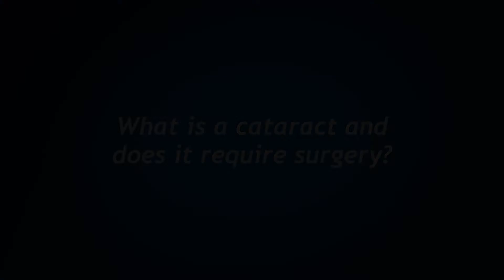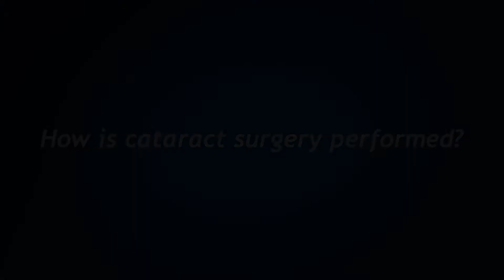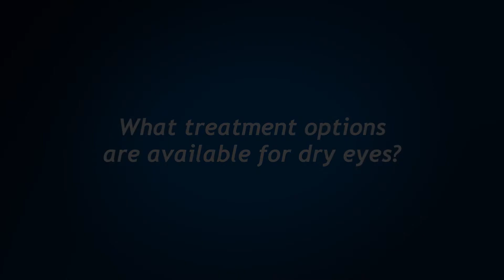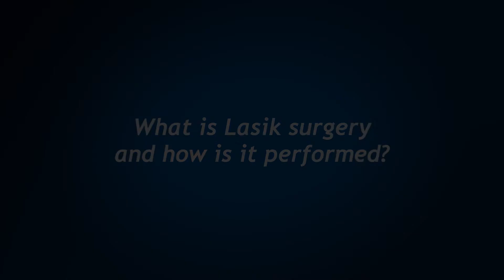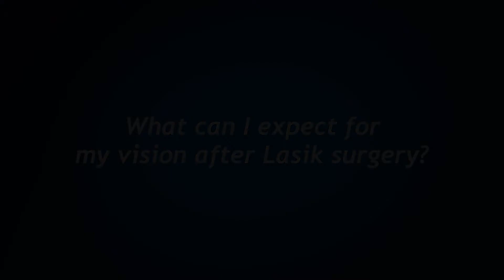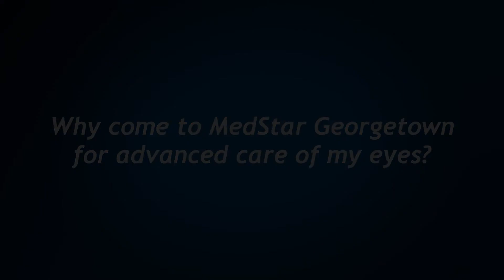Ophthalmology: Ask Dr. Lustbader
Dr. Jay Lustbader is the chair of Ophthalmology and director of cornea and refractive surgery at MedStar Georgetown University Hospital.  Dr. Lustbader provides a variety of services from basic eye care to the most complex microsurgeries for cataracts and other disorders.

Click on “show more” below to see the entire list of questions Dr. Lustbader answers.  Clicking on the question will take you directly to his video answer.

:00 Meet Dr. Lustbader

2:20 What is a cataract and does it require surgery?

3:16 How is cataract surgery performed?

4:00 What can I expect during and after cataract surgery?

4:58 What treatment options are available for dry eyes?

5:51 Are there treatments available for red eyes?

6:35 What is Lasik surgery and how is it performed?

7:25 What can I expect for my vision after Lasik surgery?

8:13 Is there a surgical treatment for far sightedness and what is it?

8:51 What is keratoconus?

9:30 What is cross-linking and how does it treat keratoconus?

11:00 - Is there a link between having Lasik surgery and keratoconus?

12:03 Why would someone have a corneal transplant and how is the surgery performed?

13:33 Why come to MedStar Georgetown for advanced care of my eyes?